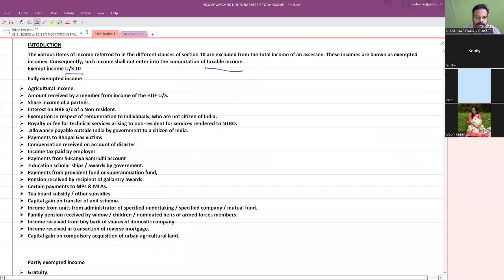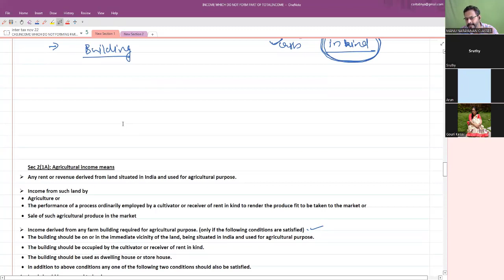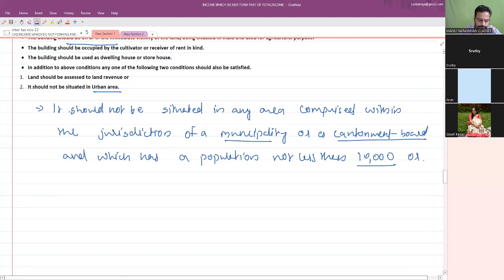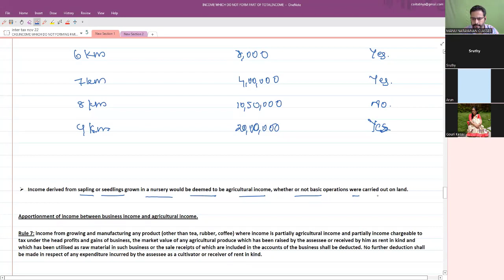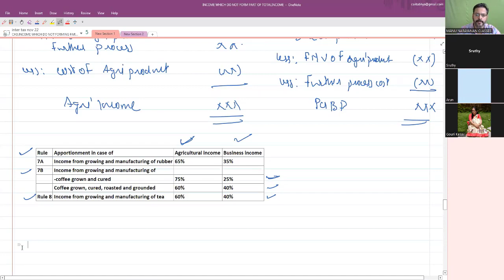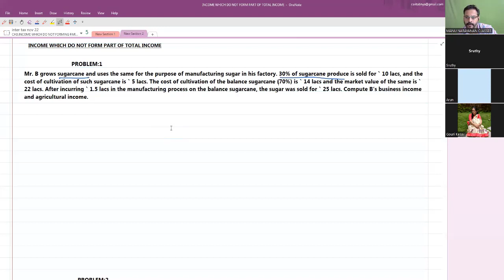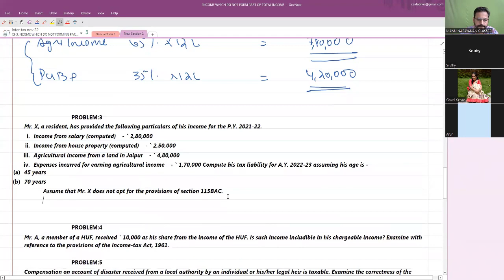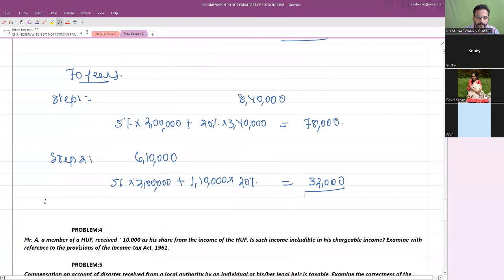INCOME WHICH DO NOT FORM PART OF TOTAL INCOME PART 1